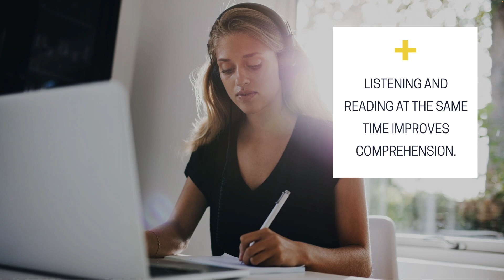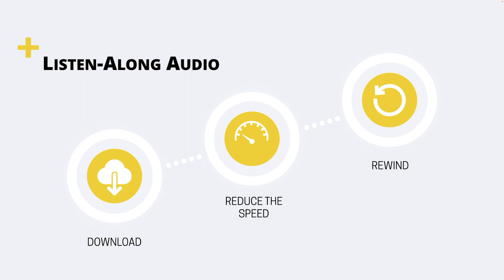Why your digital massage textbook should have listen-along audio | Massage Mastery Online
Discover the power of listen-along audio in our digital massage textbooks! In this video, we delve into why going digital is a game-changer for reading comprehension and pronunciation practice.

The listen-along audio feature in Massage Mastery Online's digital massage textbooks is designed to support students, especially those facing reading challenges. We spent three months in 2023 meticulously creating audio files for "Massage Mastery: From Student to Professional" – covering a staggering 240,000 words! Why? Because we believe it's crucial to provide every possible tool for student success.

Listening and reading simultaneously is proven to boost comprehension. It engages different brain areas, leading to a deeper understanding of the content. Plus, when learning healthcare terminology, listening along enhances pronunciation, helping students articulate massage concepts confidently.

One of the standout benefits is flexibility. Students can choose to listen and read together or download the audio files for on-the-go learning. Whether relaxing, exercising, cooking, or commuting, they can absorb valuable information effortlessly.

The ability to adjust audio speed, pause, rewind, and replay sections makes learning more personalized and effective. It's like having a private tutor available anytime, anywhere.

Digital massage textbooks offer everything printed books do, but with added convenience and effectiveness. They truly revolutionize the learning experience.